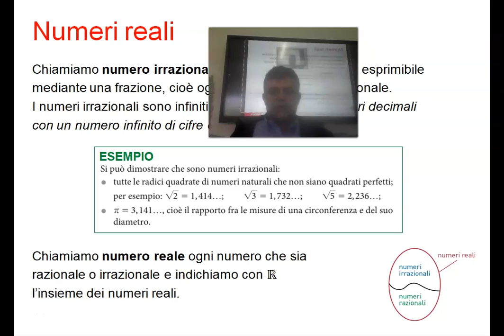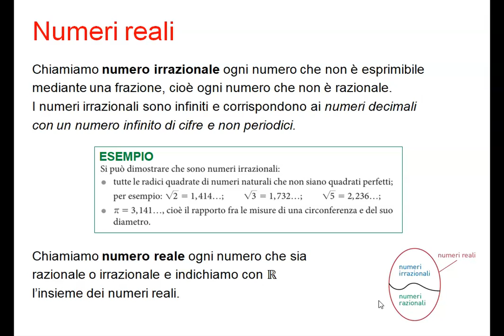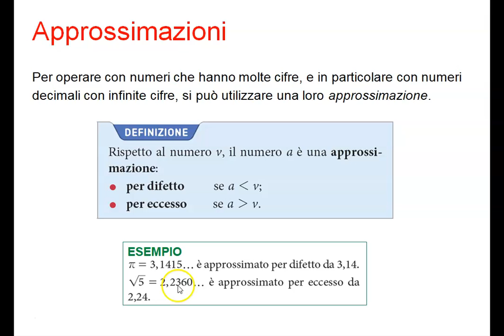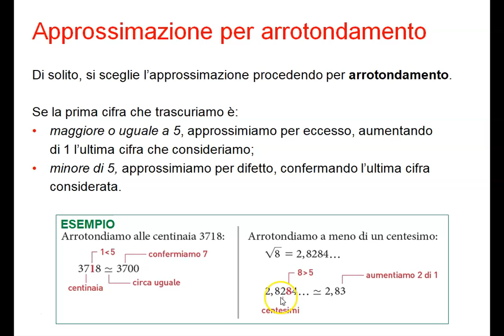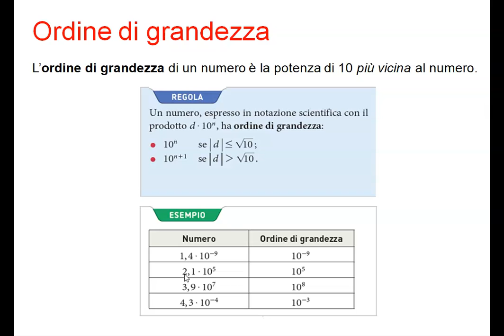Numeri Reali - parte 2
Numeri Reali
approssimazione per eccesso e per difetto
ordine di grandezza dei numeri reali